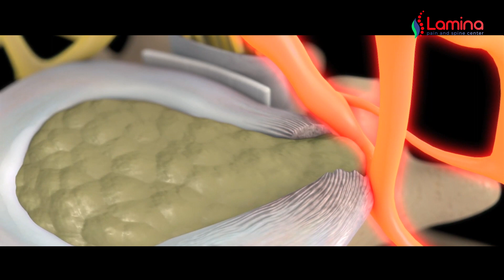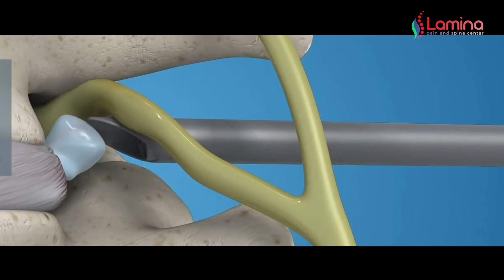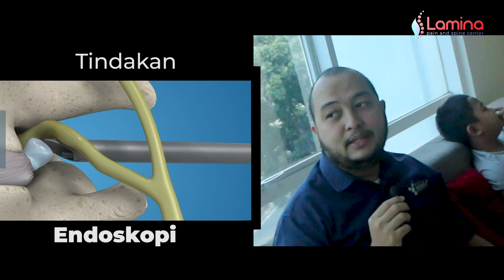Mengenal Endoskopi, Menjadi Lebih Yakin Dan Paham Dengan Kesehatan Sendiri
PUSAT MAMPANG
Lamina Pain and Spine Mampang
Jalan Warung Jati Barat No34, Kalibata, Pancoran

CABANG MENTENG
Lamina Pain and Spine Menteng
RSU Bunda Jakarta
Jl. Teuku Cik Ditiro No21, RT.9/RW.2
Gondangdia, Kec. Menteng

CABANG PULOMAS
Lamina Pain and Spine Pulomas
Kartika Pulomas Hospital
Lantai 3, RS Kartika Pulomas
Jl. Pulo Mas Timur K No.2
Kec. Pulo Gadung
Kota Jakarta Timur, DKI Jakarta 13210